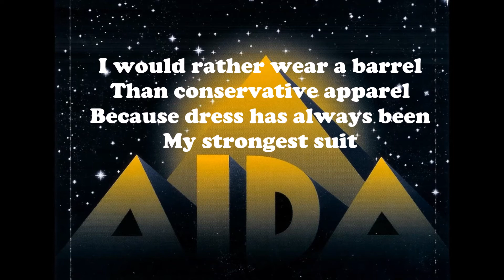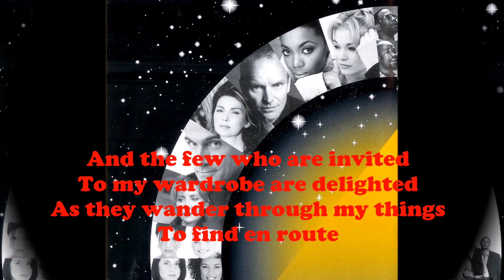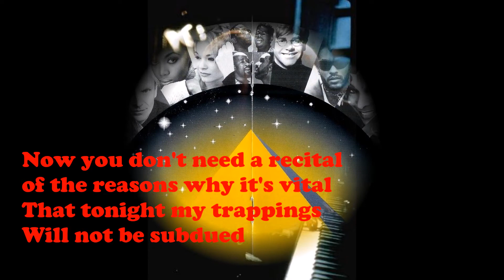Elton John & Tim Rice's "My Strongest Suit" - Spice Girls 1999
From the 1999 album "Elton John & Tim Rice's Aida."
Keyboards: Matt Rowe & Rob Mathes
Guitars: Rob Mathes, Julian Gallagher & Clem Clemson
Bass: Toby Baker & Zev Katz
Drums: Shawn Pelton
Words & Music by Elton John & Tim Rice